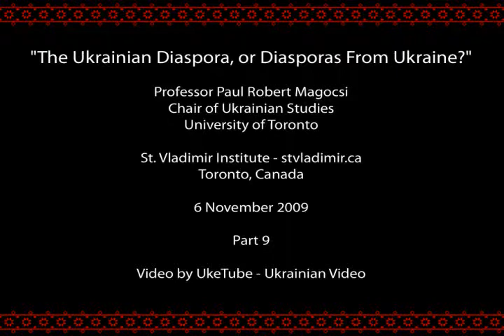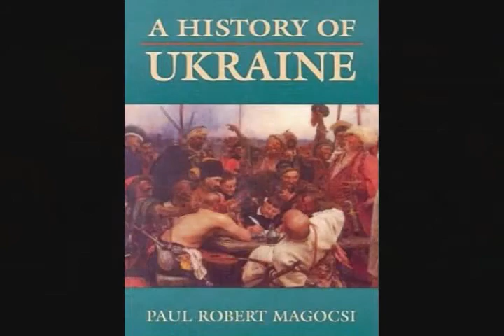The Ukrainian Diaspora PR Magocsi 9 9